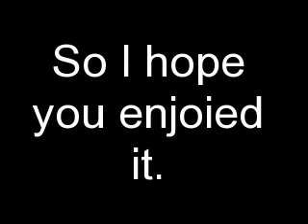Rock Lee ipod Pictures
I was board so i put this tougether.